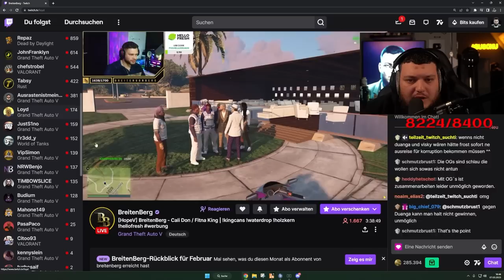FUCHS ARBEITET MIT CALI ZUSAMMEN?! 😮| GTA RP | AbuGoku9999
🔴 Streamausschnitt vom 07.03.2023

Wenn Ihr Lust auf Süßigkeiten und vieles mehr habt, dann schaut vorbei

Mit dem Code "Abugoku" erhältst du 10% auf deine Waterdrop Bestellung! | ᴡᴇʀʙᴜɴɢ

Mit dem Code "Abugoku" erhältst du 5% auf deine GTTG Bestellung! | ᴡᴇʀʙᴜɴɢ